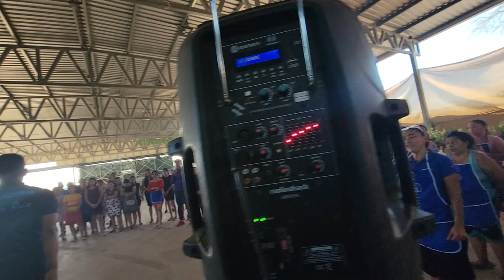Los integrantes de El Salvador Plus tambien se hicieron presente desde muy temprano.